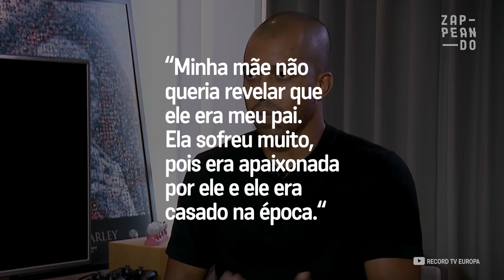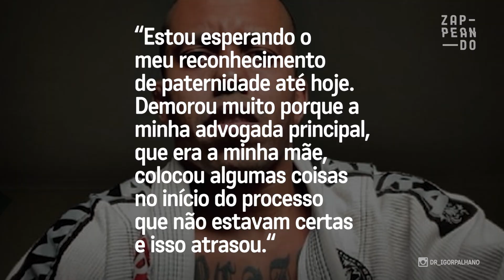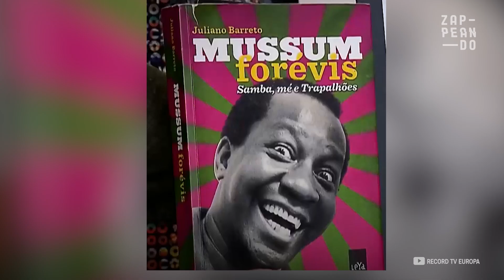Mussum morreu sem conhecer um dos filhos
Igor Palhano, fruto de um caso extraconjugal do humorista, só apareceu 25 anos após a morte do ator.